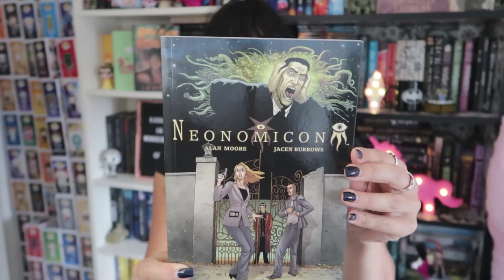SPOOKY HALLOWEEN READS ++ HORROR GRAPHIC NOVELS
☼AMAZON WISHLIST